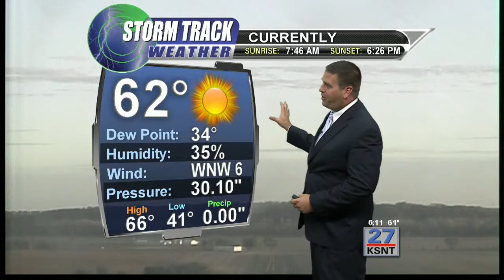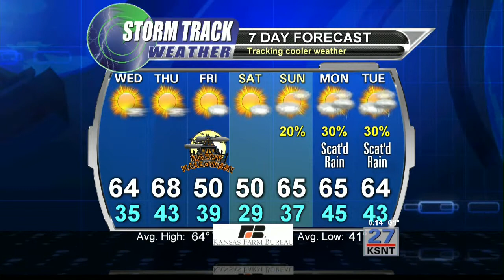Latest Weather Forecast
Tracking the potential for a frost overnight.